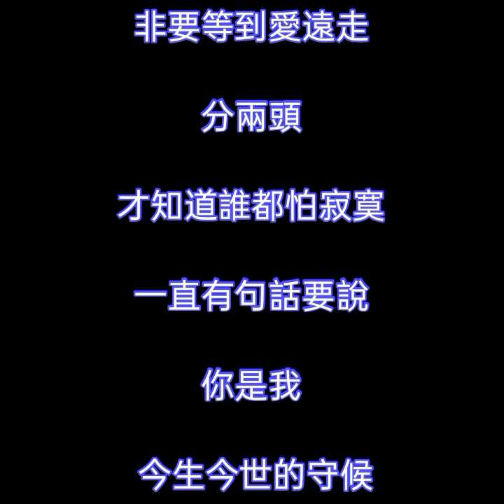戀上一個人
戀上一個人 就容易失了神 曾經為愛流的淚 乾了又為愛心疼 我的痴 我的真 要給多少才完整 只怕你不懂 我這樣的人 非要等到愛遠走 分兩頭 才知道多不捨你走 留在午夜夢迴醉 掏了心 傷心對自己說

非要等到愛遠走 分兩頭 才知道誰都怕寂寞

一直有句話要說 你是我 今生今世的守候 戀上一個人 就容易失了神 曾經為愛流的淚 乾了又為愛心疼 我的痴 我的真 要給多少才完整 只怕你不懂 我這樣的人 非要等到愛遠走 分兩頭 才知道多不捨你走 留在午夜夢迴醉 掏了心 傷心對自己說 非要等到愛遠走 分兩頭 才知道誰都怕寂寞 一直有句話要說 你是我 今生今世的守候 非要等到愛遠走 分兩頭 才知道多不捨你走 留在午夜夢迴醉 掏了心 傷心對自己說 非要等到愛遠走 分兩頭 才知道誰都怕寂寞 一直有句話要說 你是我 今生今世的守候 戀上一個人 等到愛遠走 ～🍂